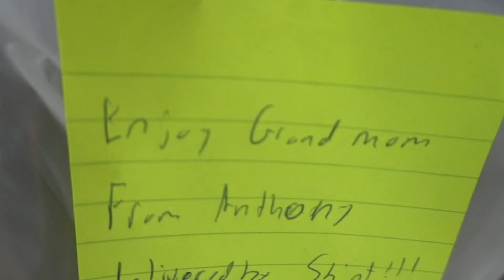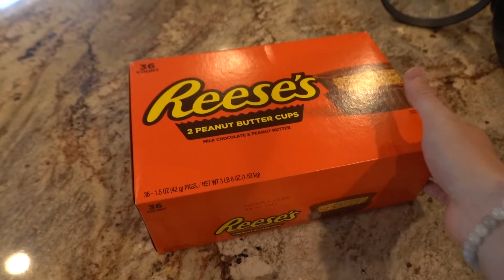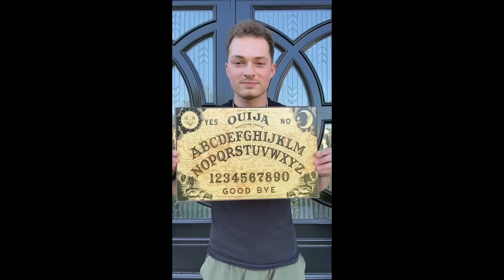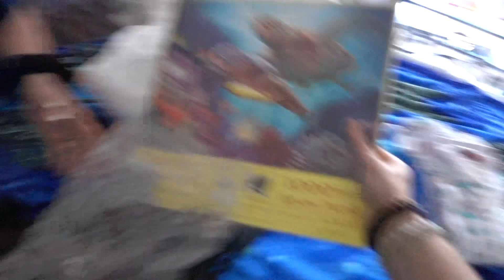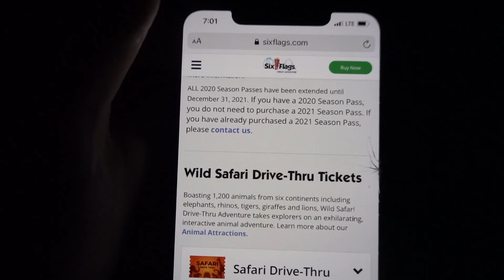Her First BIG Purchase!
FAN MAIL:
BOX #203